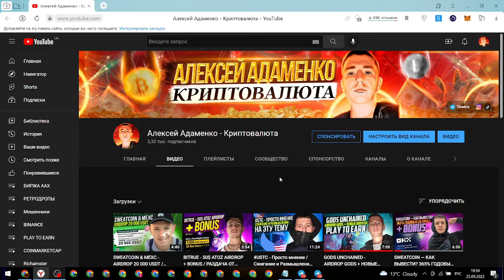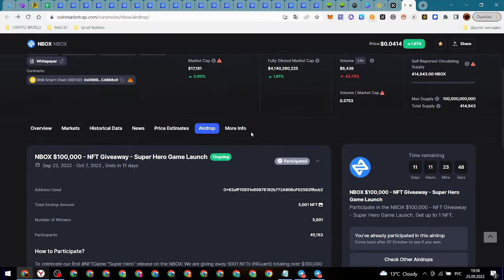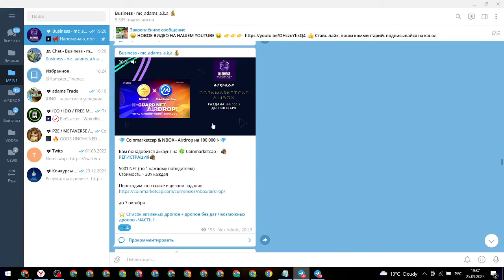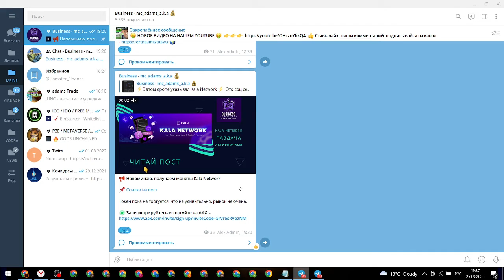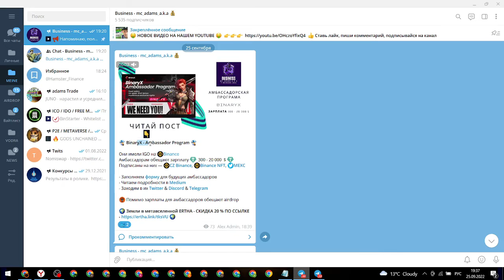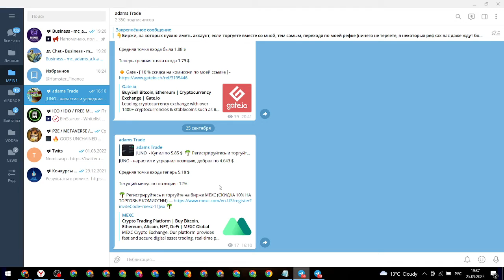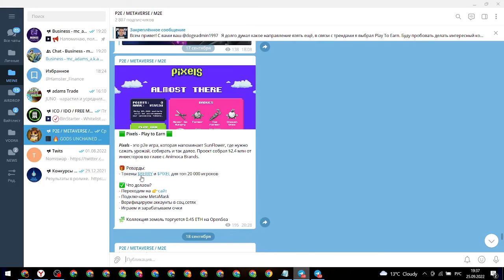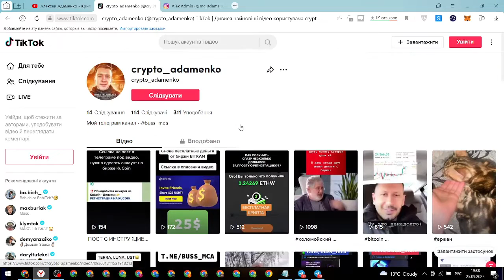COINARKETCAP & NBOX - AIRDROP 100 000 $ / КРИПТОВАЛЮТА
🎁 OKX Дарит тебе Mystery Box с призом за регистрацию и вход через приложение